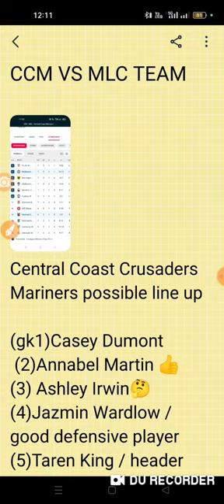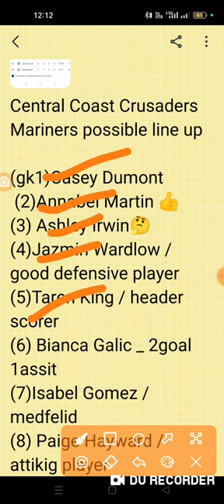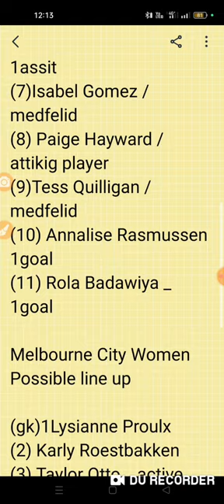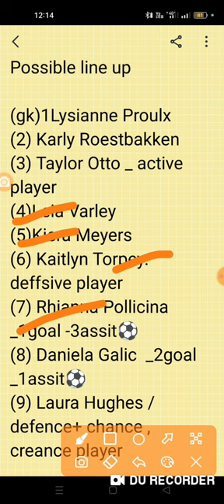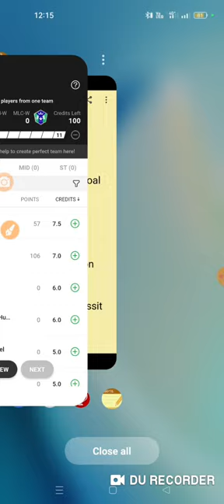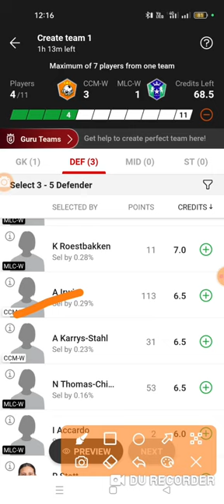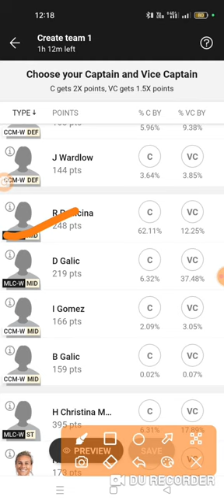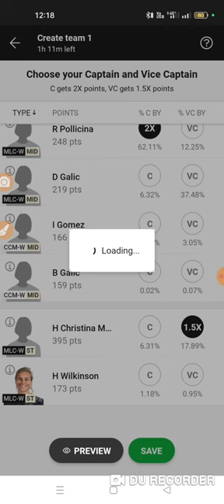CCM W VS MLC W DREAM 11Prediction, CCM w vs mlc w w league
CCM w vs mlc w team kaise banaye
CCM vs mlc dream 11 today match
CCM vs mlc team
CCM w vs mlc w team